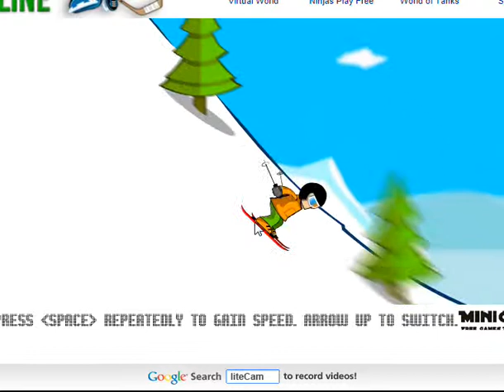crazy stick jump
the last game got cut, oops